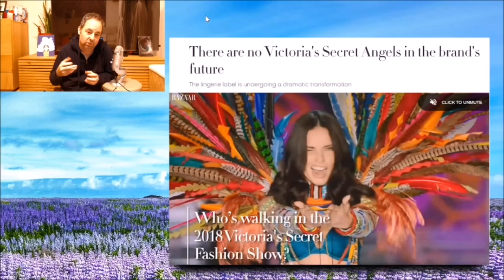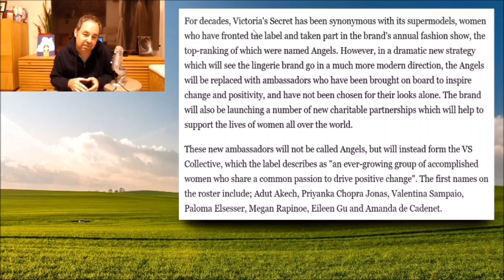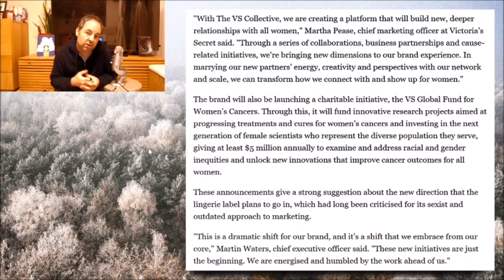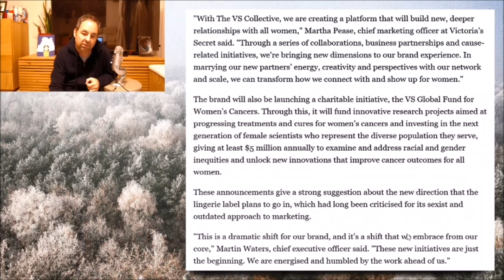Victoria’s Secret Rebrands! Good or Bad?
New members get their names in the credits!